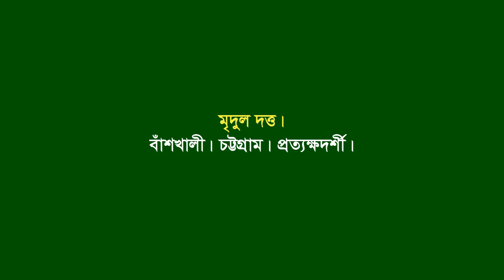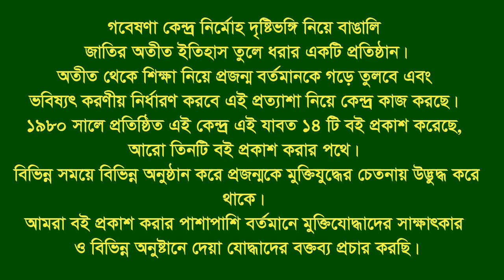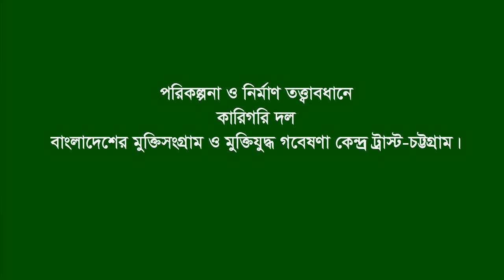Interview of Mridul Datta * Banshkhali. CTG. Eye witness.